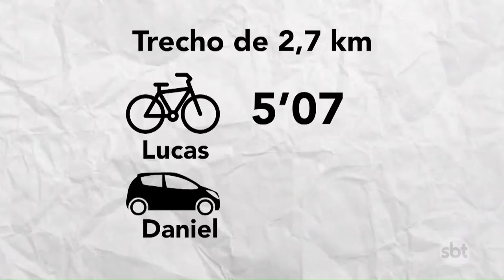Bike e carro na hora do rush, qual é o mais rápido?